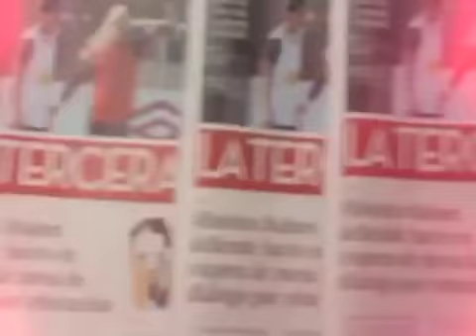Estreno del documental Pinochet en 2012